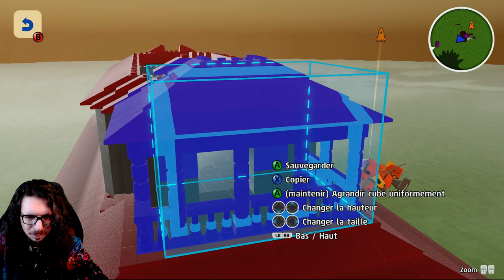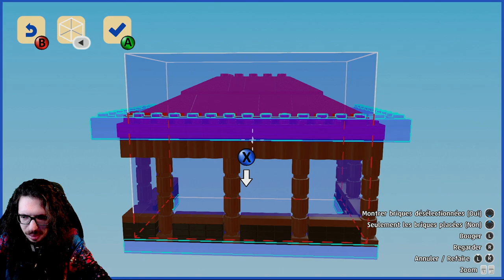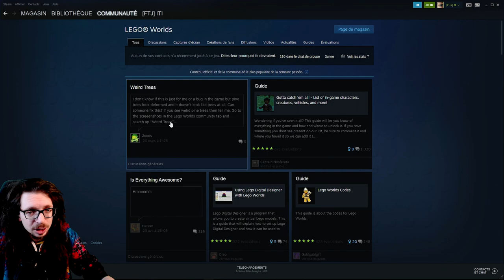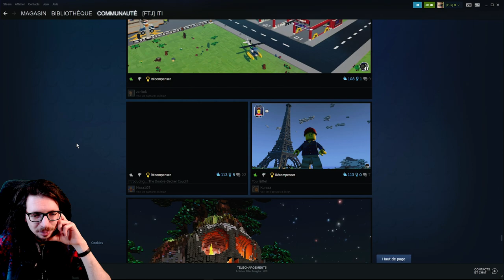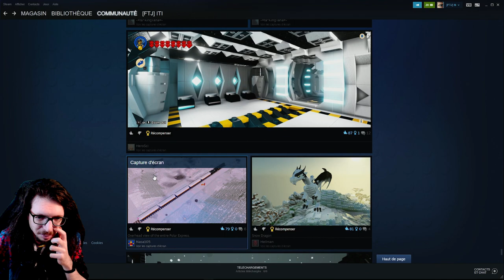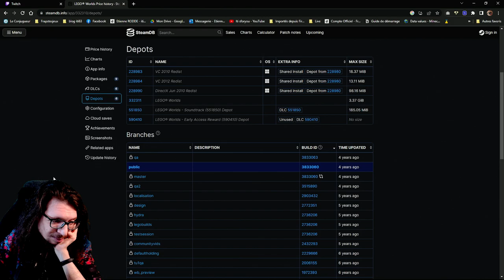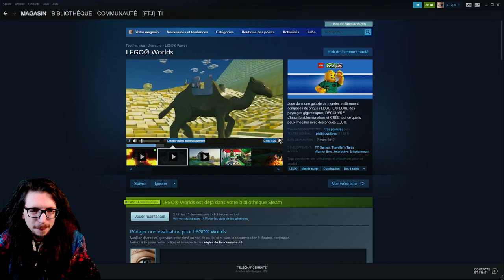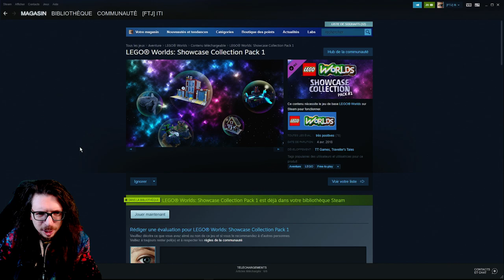🔴🎮 Lego Worlds : Construction d'un environnement Fantasy #6